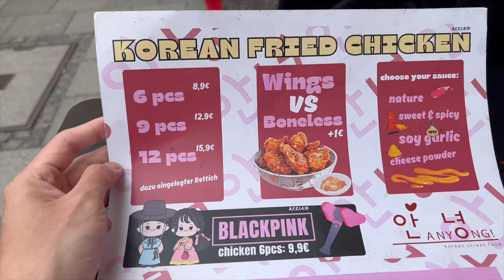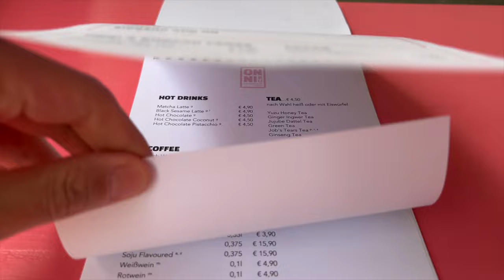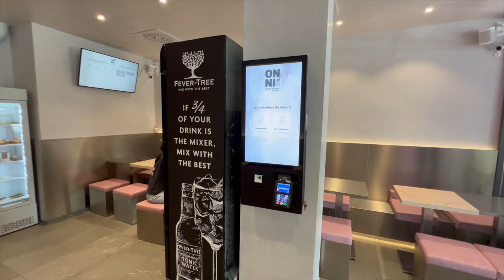ICH TESTE 2 NEUE KOREAN STREETFOOD LÄDEN IN MÜNCHEN?! (MIT KOREAN DÖNER?)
euda neue Korean Streetfood Läden in München...